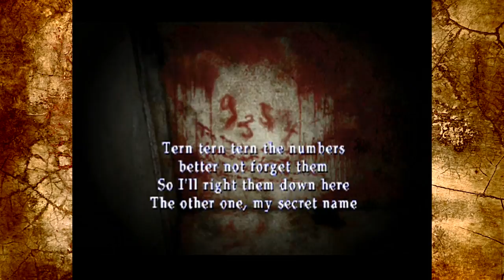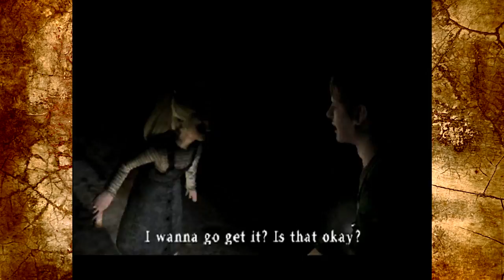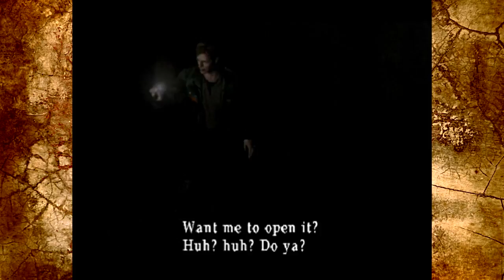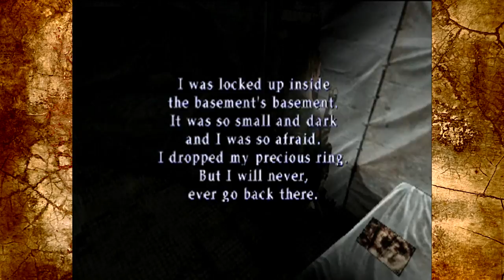NPP Plays Silent Hill 2 - Part 6 - WTF IS THAT SOUND?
"YOU'RE NOT MY REAL WIFE!" -Rainbow Dash, 2017